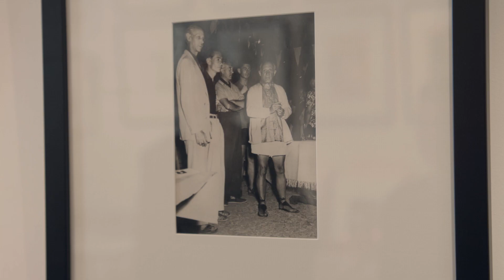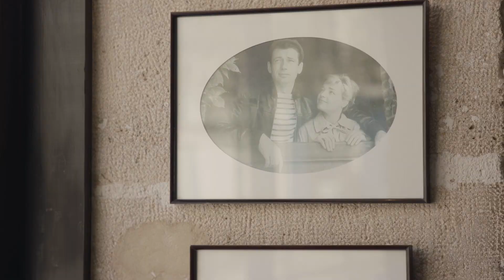Une journée pas comme les autres dans le cœur de Paris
Paris fut d’abord une îlot. Aujourd’hui encore, le cœur battant de la capitale envoûte les visiteurs entre les îles de la Cité et Saint-Louis. Des expériences mémorables vous y attendent.

Seul le clapotis de la Seine en contrebas se fait entendre. Vous voilà dans le centre de Paris et pourtant le calme règne sur l’île Saint-Louis. En vous baladant quai d’Anjou, vous passez à côté d’une façade discrète. Curieux, vous poussez la porte de l’hôtel de Lauzun. Derrière les stucs, les dorures et les fresques, vous ne pouvez vous empêcher de ressentir un air de déjà-vu. Le lieu est régulièrement utilisé pour des tournages de films et séries d’époque. Certains soirs, des concerts classiques font trembler les poutres majestueuses de l’édifice sous le regard complice des statues de marbre.

L’histoire se cache partout dans ce quartier méconnu de la Ville Lumière. La galerie l’Île aux images regorge de véritables trésors des XIXe et XXe siècles. Ici, Picasso fait la moue face à l’objectif d’André Villers. Plus loin, les affiches Art déco de Mucha ensorcellent votre œil avec leurs formes délicates et riches.

Pour le déjeuner, vous avez déjà choisi votre table. Ce sera chez le couple français le plus célèbre des années 1950 : le chanteur Yves Montand et l’actrice Simone Signoret. Au Caveau du Palais, leur adresse fétiche, vous dégustez votre repas face à la place Dauphine. Les pavés résonnent des jeux des enfants qui s’égaient entre les arbres. Pendant ce temps, le chef s’active en cuisine pour vous ravir avec un confit de canard dont il a le secret.

Votre aventure insulaire s’achève dans le joyau parisien du gothique flamboyant : la Sainte-Chapelle. En fin de journée, alors que le flux des visiteurs se tarit, vous profitez des derniers rayons de soleil pour admirer ce trésor du patrimoine français. Votre entrée se fait par la chapelle basse. Dans la pénombre, le plafond peint semble éclairer la salle de ses étoiles jaunes. Un petit escalier, plus sombre encore, vous conduit dans la chapelle haute. Respirez, ouvrez les yeux et laissez-vous emporter par la féérie. Autour de vous, les vitraux occupent tous les murs, s’élançant vers une voûte inatteignable. La pierre s’évanouit au profit du verre, aérien, lumineux et chamarré. Votre journée dans le cœur de Paris s’achève ici, dans le calme et l’émerveillement.